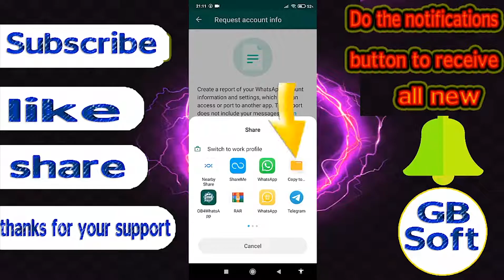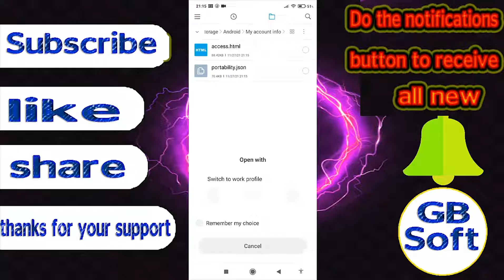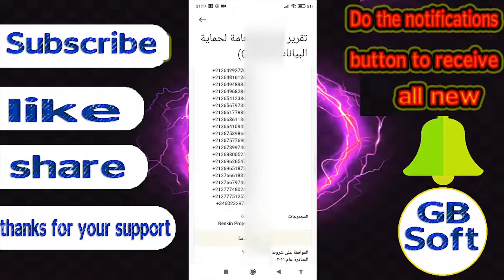How to Recover Deleted Contacts from whatsapp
If you want to restore lost contacts, it i Watch this video explaining How do I retrieve deleted numbers from Whats App Where in an easy and safe way you can Recover Deleted Numbers From Whats app I hope you like it and benefit from this explanation. For any questions, problems or suggestions, write them in the comments and we will answer you.

This channel is an educational channel for Android interested in the new world of technology and profit from the Internet.